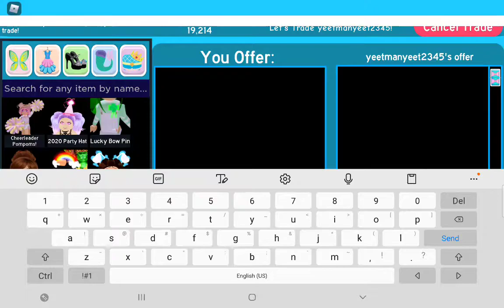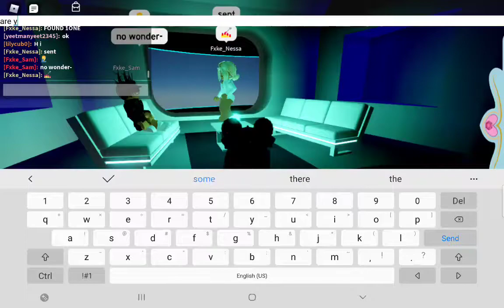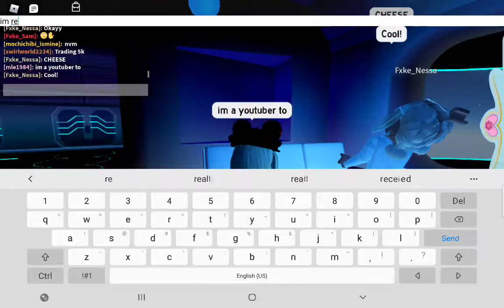seeing if anyone will offer for fluttering butterfly skirt(nobody offered)